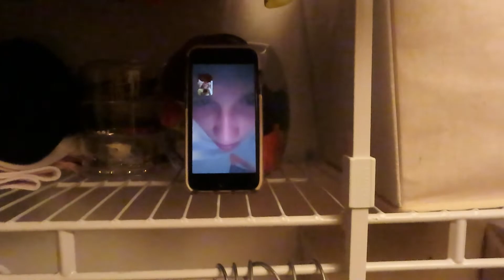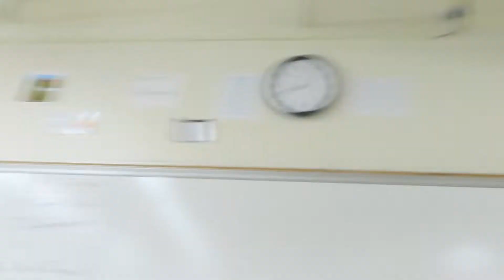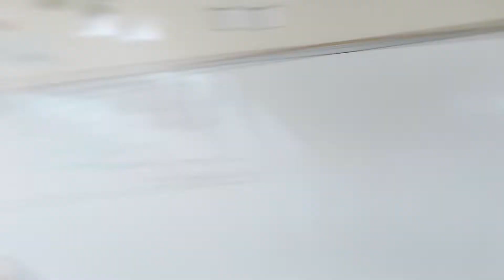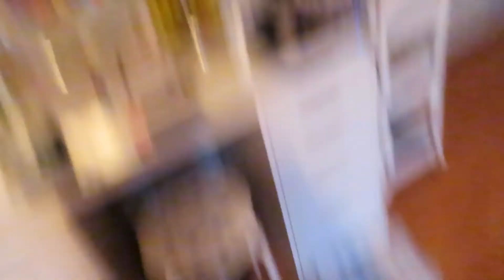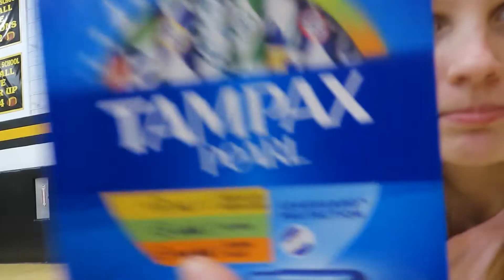Boyfriend picks my outfits for a week!!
Madi’s Youtube channel name- madi jo kyle